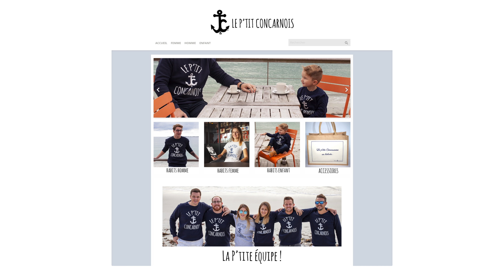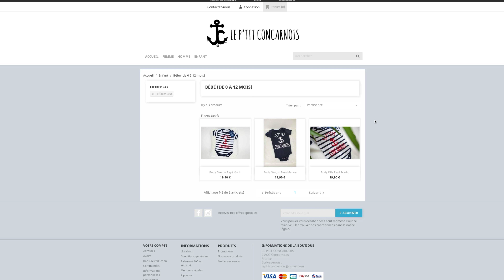CCA - Portrait d'entreprise : Charlotte Collet, conceptrice de "Le P'tit Concarnois"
Une ancre marine et un nom marquant son appartenance à Concarneau. Ainsi est né le concept « Le p'tit Concarnois ». Une idée de Jérémy et Charlotte, deux Concarnois dont la première lettre des prénoms forment le logo. Interview de Charlotte Collet, sa conceptrice, qui nous explique comment d’une histoire d’amour, une marque de vêtements a pu voir le jour…